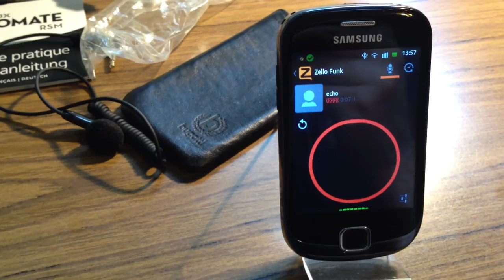Savox Promate RSM BTR-155 Bluetooth Remote Speaker Microphone / Kurzer Test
Hallo liebe Zello Freunde. Ich teste heute ganz kurz das Savox BTR-155 Bluetooth Remote Speaker Microphone in Verbindung mit Zello.Viel Spass dabei. Bei Fragen ueber das Geraet oder einfach wo man es kaufen kann, sendet bitte eine Mail an . Jeder ist willkommen auf unserem deutschen Zello Kanal "Zello Funk". Danke